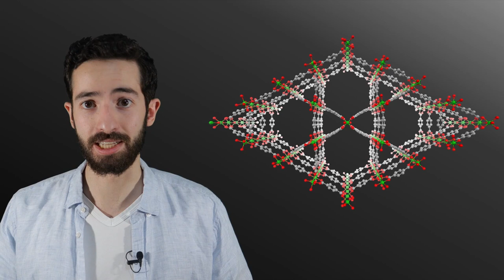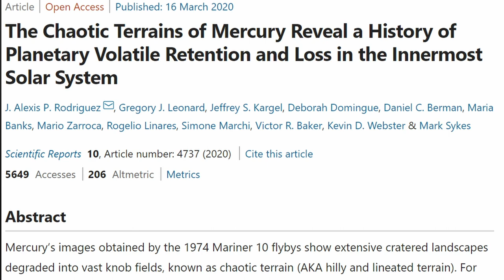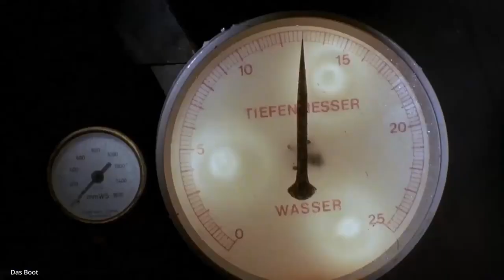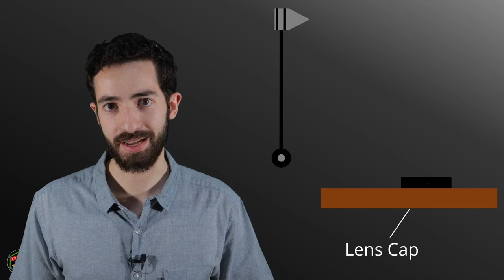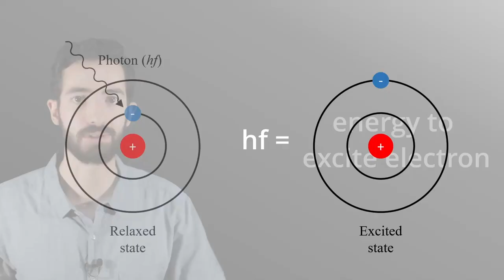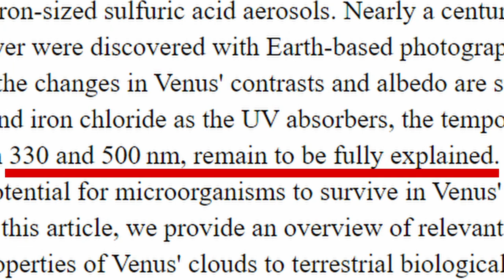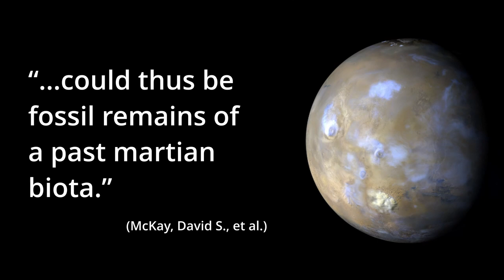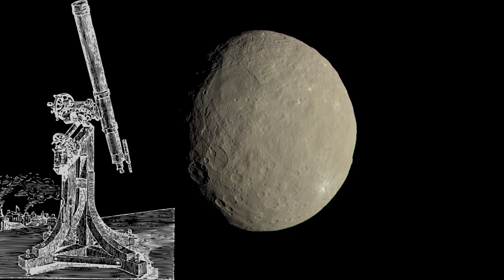Where might we find alien life in this solar system? || Part 1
Have we found Aliens yet?  Well lets look at the science.

Humanity has long looked to the skies and wondered if we are alone. However, with so many telescopes and astronomers looking to deep space, what about our own cosmic backyard.
Join us as we journey from the burning hellscapes of Mercury to the freezing landscapes of Pluto to take a scientific look at the question: Are we alone in the universe? We will take a completely scientific look at what we know of some of the best places in the solar system to find life, such as phosphene on Venus and the intense volcanoes on Io.
In part 1 we will look at the inner solar system and the rocky planets. Have there been fossils from Mars found? Does life exist in the clouds of Venus? And does Mercury hold some dark secrets? Well, all that and more. I hope you all enjoy.

This video has also been a collaboration and so a massive thanks to these wonderful people:
Jen:

Images and video credit:
Universe Sandbox

References:
Mercury: